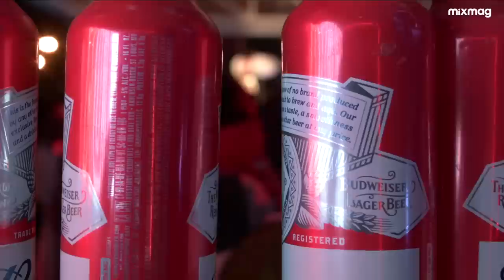Jeremy Olander melodic house set in The Lab Johannesburg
Jeremy Olander brings his melodic house style to South Africa for The Lab Johannesburg.

Recorded from Shine Studios, a venue in the Braamfontein area overlooking the iconic Nelson Mandela bridge.

The BUDX series celebrates urban culture, art and music with international and local talent.